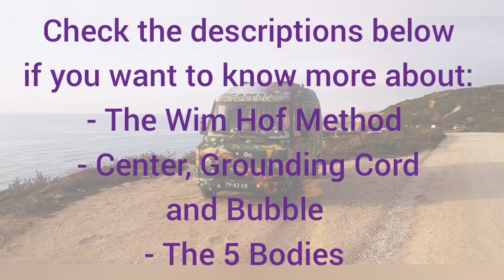Day13 My New Morning Ritual ~ Wim Hof ~ Center, Grounding Cord, Bubble ~ Yoga ~ Breakfast ~ Coffee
Silent Movie! Ssssst🤫

During Covid I had the time to check in with my body and feel what my body need. This is what came out!
I'm so happy with my new morning ritual. I feel way more energized!

Check out these website if you want to know more about the Wim Hof Method, Center, Grounding Cord, Bubble and the 5 Bodies :